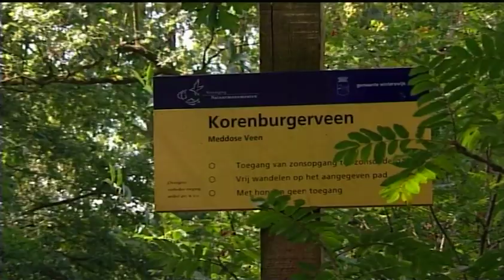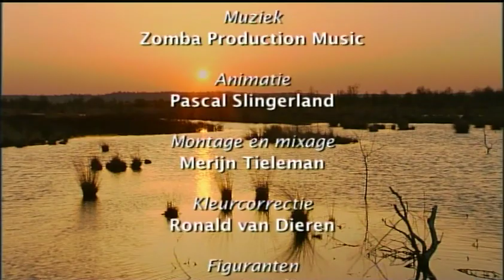Levend Hoogveen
Nederland bestond van oudsher voor een groot deel uit hoogveen. Door het afgraven van turf is daar nog maar 2% van over. Natuurmonumenten beschermt deze unieke gebieden, die voornamelijk in het oosten van ons lang liggen.